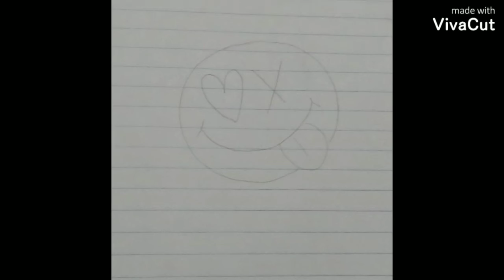DESENHO FÁCIL! parte 9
cartoon do ff no Kwai